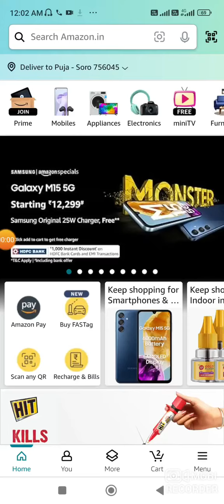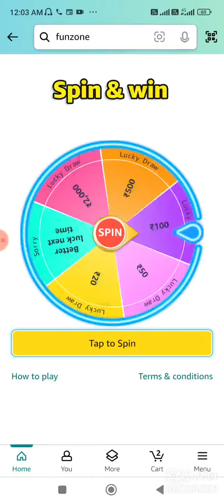Amazon Daily Quiz Answers Today | 10 April 2024